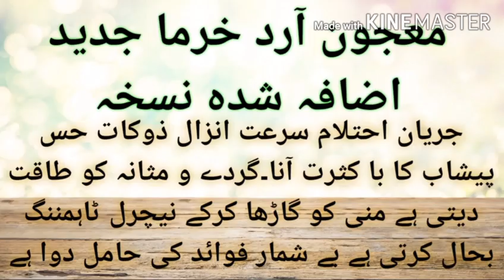MAJOON ARD KHURMA JADEED.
Majoon Arad khurma jadeed was made for man problems.It can make natural items. It only represent for our customers on youtube and facebook.Are you buy this item.To please contact our numbers.
and chat with facebook messenger and YouTube facebook ID name is Muhammad naeem